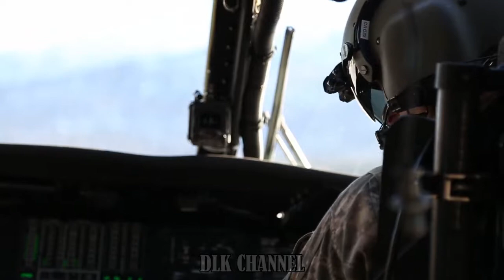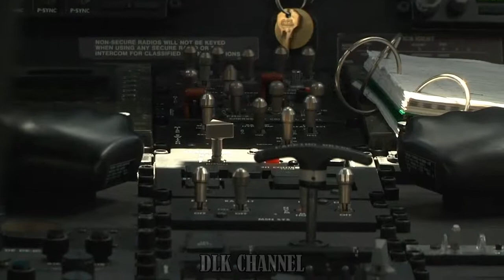When American Pilots Go To War, DARPA Wants a Robot to Be Their Co-Pilot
Someday when American pilots go to war, a robot may be their co-pilots.
Not a mere auto-pilot. But essentially a robot pilot that can perform routine piloting tasks, leaving the pilot free to concentrate on firing weapons.
That’s the goal of DARPA’s Aircrew Labor In-Cockpit Automation System (ALIAS) . And DARPA just demonstrated the concept when an S-76B—the civilian version of the Army’s UH-60 Blackhawk helicopter—performed maneuvers outside Fort Eustis, Virginia.